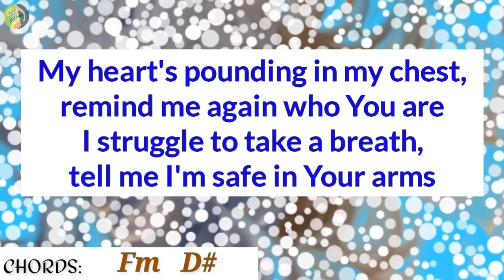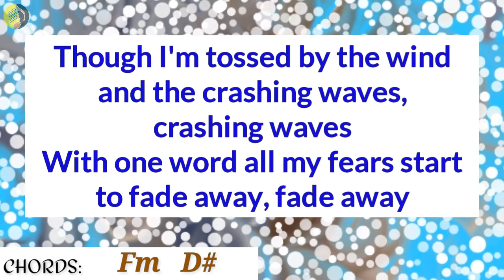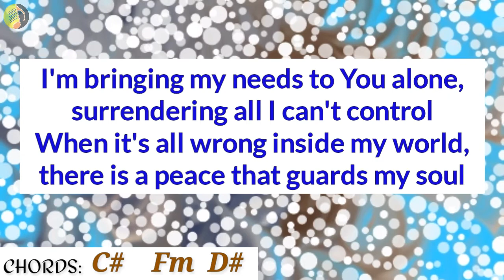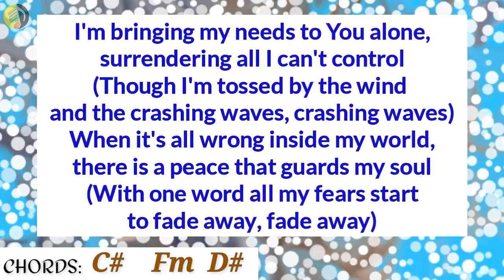Perfect Peace Lyrics w/ Chords _ Taureen Wells 2020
Type: Lyric Video
Song: Perfect Peace
Artist: Taureen Wells
Released: 2020
Chords:Key of G# (Laid in advance to catch the song while playing instrument.)